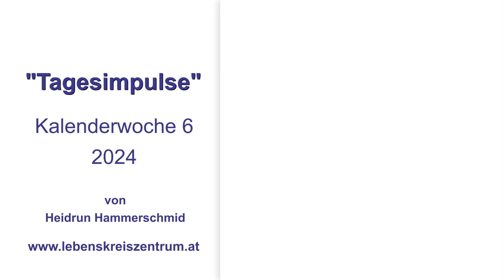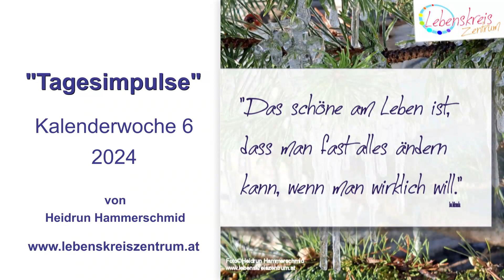Tagesimpulse 2024 Kalenderwoche 06 von Heidrun Hammerschmid Lebenskreiszentrum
Entdecke zeitlose Weisheiten! 🌟 In diesem inspirierenden Zitat-Zusammenschnitt werden Albert Schweitzer, Heidrun Hammerschmid, John Steinbeck, Ralph Waldo Emerson, Buddha, Isa Miranda und Moliere zitiert.
Tauche ein in Gedanken über Selbstreflexion, Liebe, Akzeptanz und Glück.
Lass dich von bedeutenden Persönlichkeiten dazu ermutigen, das Leben zu umarmen und deine Sichtweise zu ändern. Finde in ihren Worten die Kraft, die du brauchst, um dein Bestes zu geben und Frieden zu finden. 🌿

Ebenso um keine weiteren inspirierenden und motivierenden Inhalte zu verpassen.

Gemeinsam können wir eine positive Welt schaffen und das Beste aus unserem Leben machen.

HerzLicht Heidrun